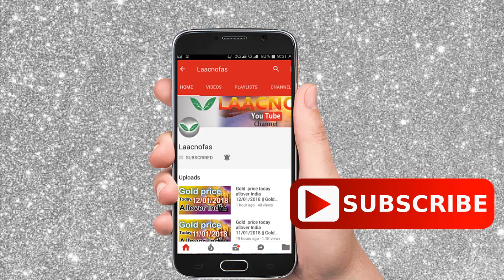Silver rate today:silver price today in India (December 2019) silver rate